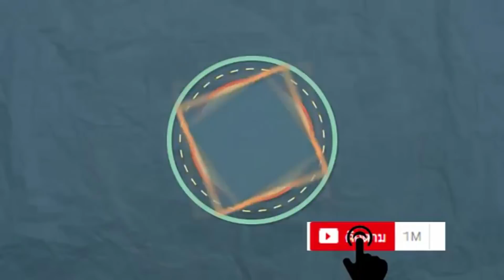สูตรนี้ดีจิง เจลแต้มสิวอักเสบ คืนเดียวยุบไม่ทิ้งรอยดำทำเอง l Easy home 😍😍😍😍